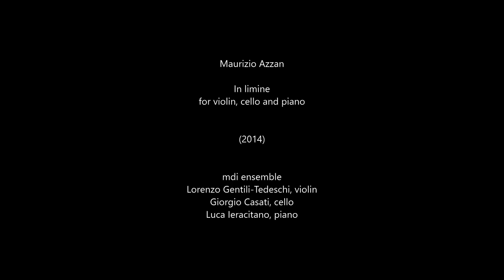Maurizio Azzan - In limine (2014)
In limine
for violin, cello and piano

mdi ensemble
Lorenzo Gentili-Tedeschi, violin
Giorgio Casati, cello
Luca Ieracitano, piano

score published by Edizioni Suvini-Zerboni, Sugarmusic S.p.A.

One of the most evident features of the occidental society of today is the excess and the speed of information. The continuous overlap of codes and messages saturates the space in which we move every day, making more and more difficult the perception of the differences located on deeper levels and covered by the chaotic and ephemeral surface that forms the daily background of our lives. However, when it is not limited to an occasional parenthesis, the anachronistic isolation of composition and musical interpretation can be intended as a sort of ‘white space’. In this place, we can start to redraw a potential map of the existing, ideally making a clean sweep of the superfluous, looking for those ‘roots of meaning’ which are more and more difficult to bring to light.
This desire for emptiness – nearly utopian essentiality – is the main idea of this work, precariously placed on the threshold referred to in the title, beyond which there is only what, in addition to the superfluous, has lost also its deeper identity. Between the harmonic echo of a page of Maderna, which has lost its original aspect, and the deconstructed skeleton of a formal articulation which of the story has nothing but the breath, parallel paths and contrasting presences are intertwined in a disconnected way, forced to live where the matter frays and the contours become uncertain, fading into the shadow.